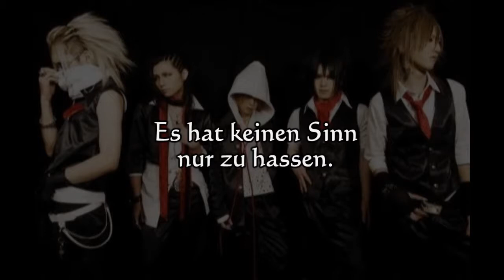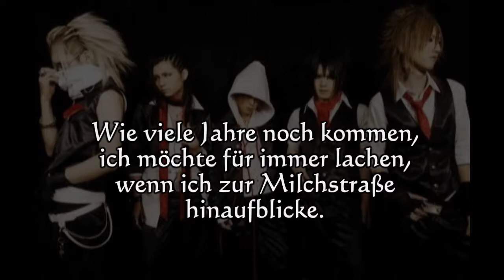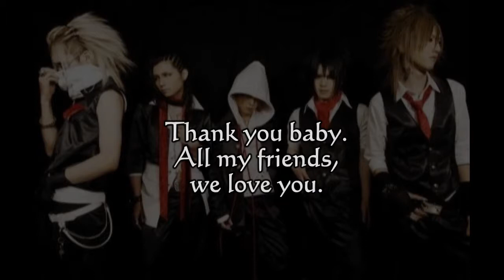july vii - Vistlip (german subs)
deutsche subs zu July VII von vistlip